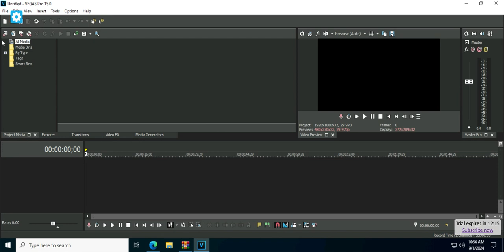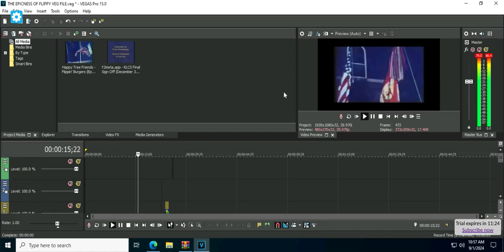(REMAKE) How To Make THE EPICNESS OF X (With NewBlueFX) On VEGAS Pro 15.0 using AppOnFly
Reupload from MDTCCVC5892 (DO NOT HACK) because, he's was removed because it violated our Community Guidelines.